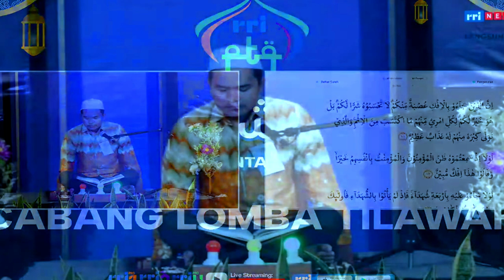PESERTA TILAWAH PTQ RRI BANJARMASIN KE 54 TAHUN 2024